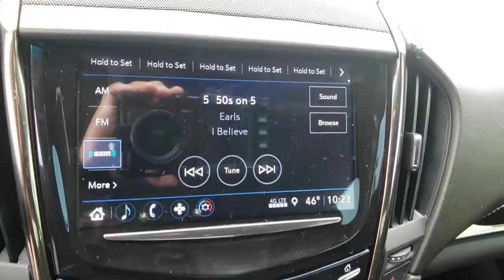2018 CADILLAC ATS_COUPE Las Vegas, Henderson, Boulder City, Willow Branch, Nelson, NV P13468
Red Obsession Tintcoat Used 2018 CADILLAC ATS_COUPE available in Las Vegas, Nevada at Gaudin Ford. Servicing the Henderson, Boulder City, Willow Branch, Nelson, NV area.
2018 CADILLAC ATS_COUPE 2DR CPE 2.0L RWD - Stock#: P13468 - VIN#: 1G6AA1RX0J0144949

Gaudin Ford
6625 West Roy Horn Way

Recent Arrival! Odometer is 707 miles below market average! Clean CARFAX. CARFAX One-Owner. 22/31 City/Highway MPGbrbrbrWe have been serving the community since 1922 we invite you to visit our store and see our large inventory of Cars SUVs and Trucks.brbrbrGaudin Ford proudly offers our customers home delivery services virtual product presentations and home test drives. Inquire for details.
Daytime running lamps,Air bags, driver and front passenger frontal (dual stage for passenger) knee and side, front and rear head curtain (Always use safety belts and child restraints. Children are safer when properly secured in a rear seat in the appropriate child restraint. See the Owners Manual for more information.),Air bag, Passenger Sensing System (Always use safety belts and child restraints. Children are safer when properly secured in a rear seat in the appropriate child restraint. See the Owners Manual for more information.),Cadillac Connected Access with 10 years of standard connectivity which enables services such as, Vehicle Diagnostics, Dealer Maintenance Notification, Cadillac Smart Driver, Marketplace and more; EFFECTIVE WITH SALES STARTING 5/1/2018. (Limitations apply. Not transferable. Standard connectivity available to original purchaser for ten years from the date of initial vehicle purchase for model year 2018 or newer Cadillac vehicles. See onstar.com for details and further plan limitations. Connected Access does not include emergency or security services. Availability and additional services enabled by Connected Access are subject to change.),Rear Vision Camera,Safety belts, 3-point, driver and front passenger,Safety belts, 3-point, rear, all seating positions,Child seat restraint system,LATCH system (Lower Anchors and Top tethers for CHildren), for child safety seats,Trunk emergency release handle,Tire Pressure Monitoring System,Seat adjusters, driver and front passenger 6-way power, plus 2-way power lumbar plus 4-way adjustable head restraints,Seat, rear, 2-position, split-folding,Headrests, rear, outboard seats, adjustable 2-way,Console, front floor with floor shifter, integral armrest, storage compartment and dual cup holders,Console, rear center with dual cup holders,Armrest, front center,Steering wheel, leather-wrapped rim,Steering column, manual tilt and telescoping,Steering wheel mounted Paddle Shift Controls includes thick rim sport